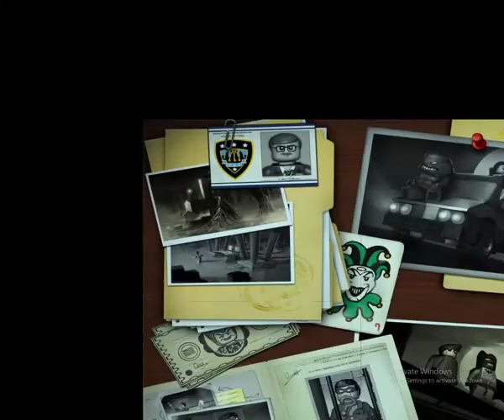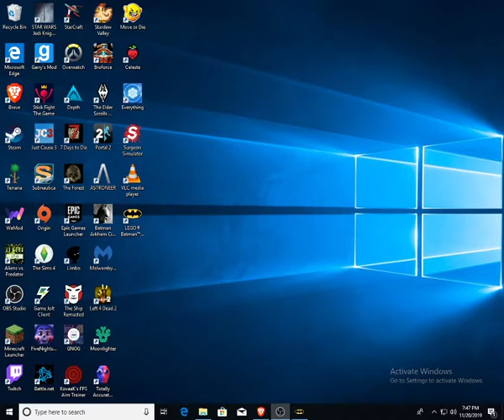Lego Batman pt 4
Lego batman 1 gameplay